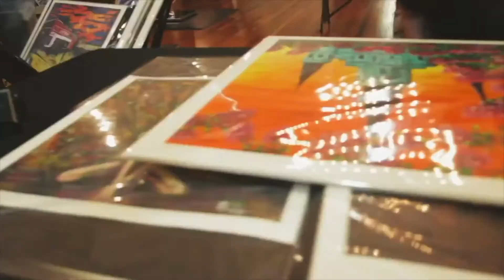Robby Miller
Monday will mark the on-year anniversary of Hurricane Ida. Parish President Robby Miller looks at our recovery as it continues.